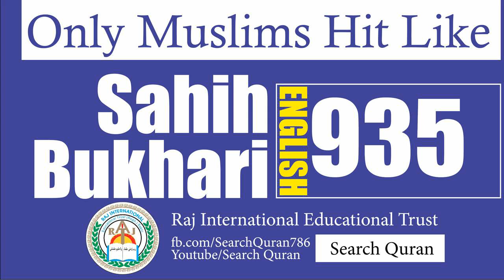Sahih Bukhari 935 English Bukhari Sharif Hadith No 935